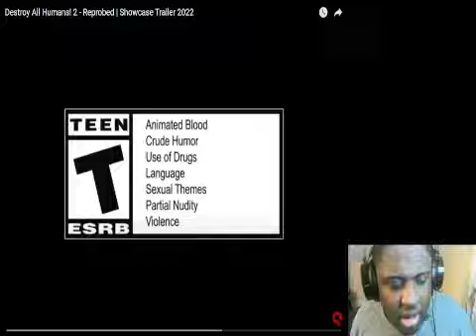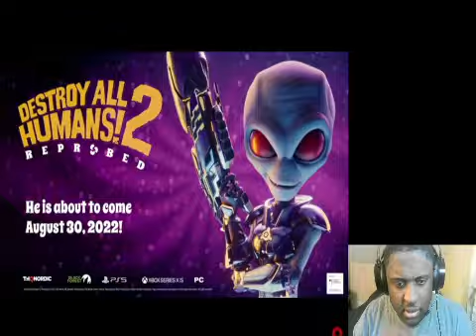Destroy All Humans 2 Reprobed Showcase Trailer 2022 Reaction